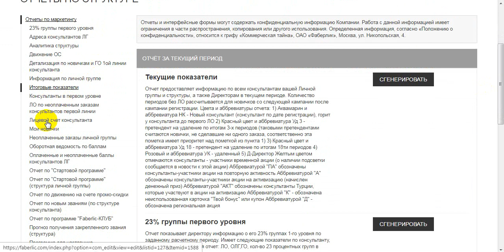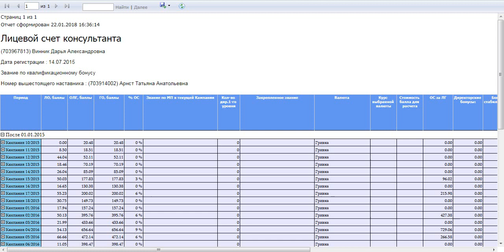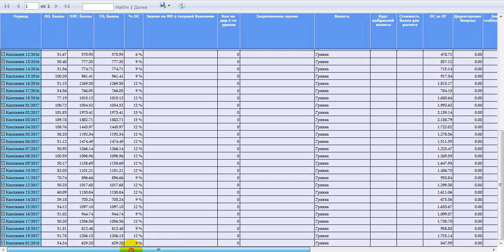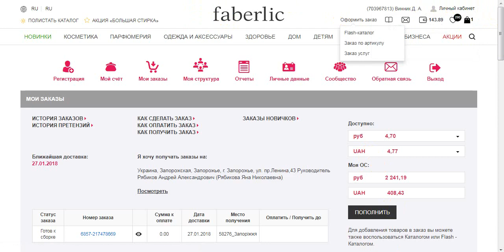Мой доход по итогам 1 каталога 2018 года Фаберлик. Уровень 9% по маркетинг-плану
мой регистрационный номер 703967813 Винник Дарья - указывайте при регистрации в поле наставника.
мой сайт, ссылки на странички в соц.сетях, вайбер и телеграмм ищите